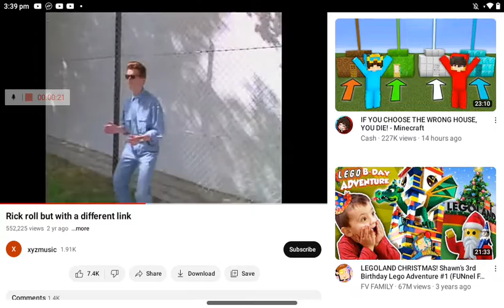click here(definitely not a rickroll